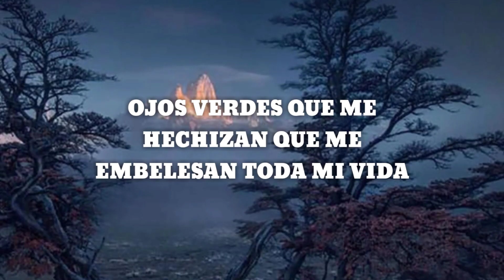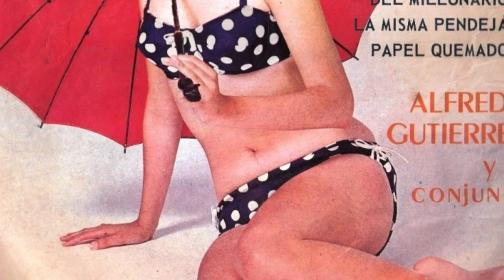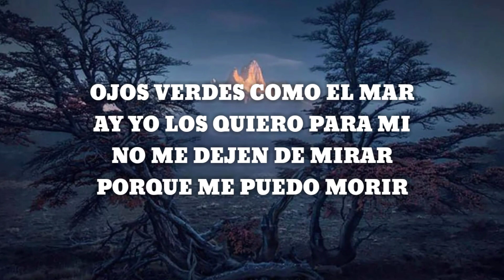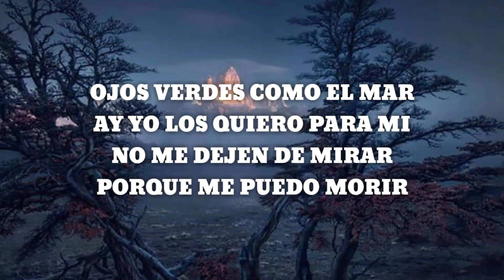Alfredo Gutierrez - ojos verdes letra